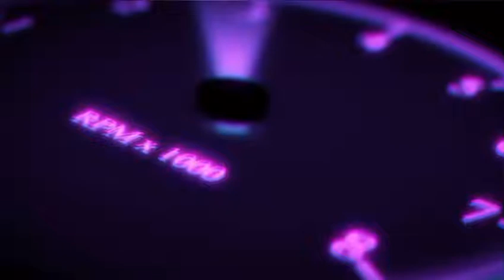Steep -Training for the XGames